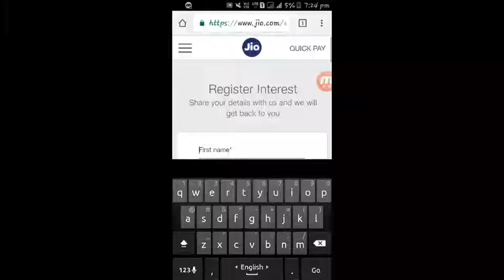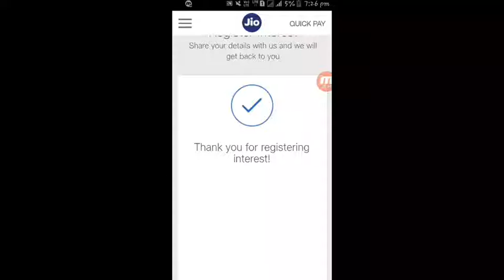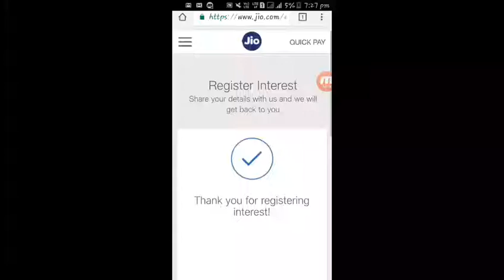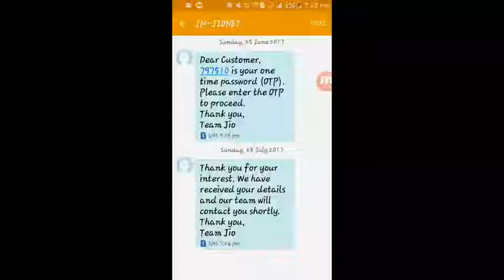How To Notify About Jio Phone Stock | Keep Me Posted Feature Of Jio | Bengali techsquad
Bengali Techsquad